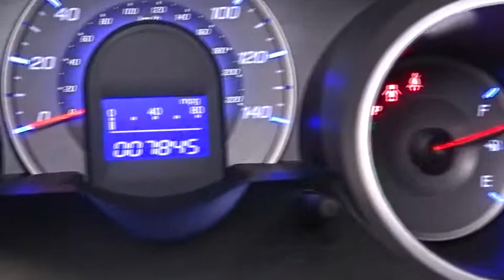2013 Honda Fit Woodside, Queens, Manhattan, Whitestone, Brooklyn, NY 163459L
2013 Honda Fit

Paragon Honda
57-02 Northern Blvd

Honda Certified. Silver Bullet! Ready to roll! **Only one owner, mint with no accidents!**The price you see is the price you pay** Want to save some money? Get the NEW look for the used price on this one owner vehicle. Previous owner purchased it brand new! It has only been gently used and has VERY low miles. They don't come much fresher than this! Honda Certified Pre-Owned means you not only get the reassurance of a 12mo/12,000 mile limited warranty, but also up to a 7yr/100k mile powertrain warranty, a 182-point inspection/reconditioning. brbrTo find the best price, we do the research before you do to provide you with the best value on every vehicle. We are the winners of the prestigious President's Award 2 years in a row, due to our customer oriented sales process. Certified vehicles:  2010+ Honda models with 80k miles or less. The displayed Pre-Owned Vehicles are in limited quantities, unique, and often are one of a kind based on the specific vehicle's options, colors and mileage. These Vehicles are offered on a first come first served basis, and subject to prior sales.It should be understood that the displayed vehicles are a sampling of what may be available, not every vehicle will be available continuously at all times and for every consumer, and often additional like vehicles will be available and not yet posted. Due to the high demand for our individually selected vehicle inventory, there may be times that an individual vehicle is no longer available at the time you arrive at the Dealership. This is due to a time delay between posting the vehicle, its actual sale and delivery and removal from the web site. Posting, sale and delivery of all pre-owned vehicles is an evolving process. Sometimes displaying vehicles may still not be available for a variety of reasons, such as subject to prior sales, removal and transport elsewhere, awaiting title and ownership confirmation. To better insure the specific vehicle's availability, you should contact the Dealership to confirm its present availability.